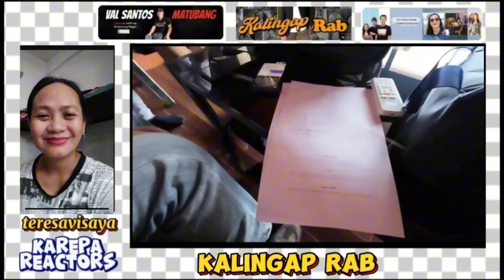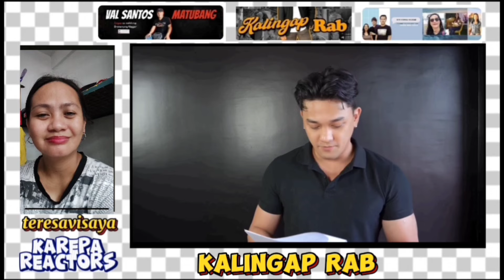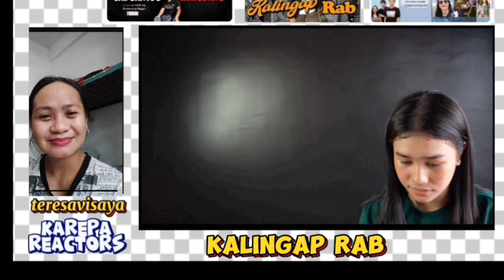Artista na mga Kalingap! Vheancy, Carla at Joy kasama sa gaganaping serye sa buhay nila Kuya Val!